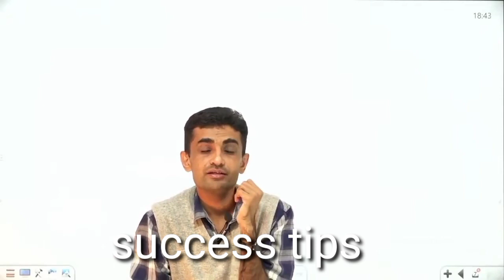जीवन में आ रही बाधाओं से घबराएं नहीं.. | Hard motivation video | Ganpat Singh Rajpurohit